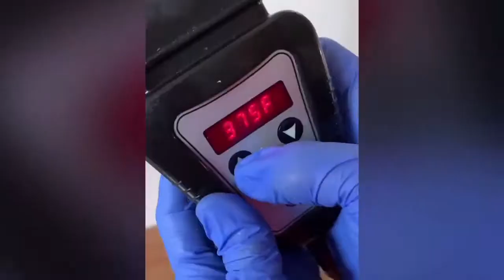Great experience Baby Sitting To my Grand Daughter Lara Pons Hugo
Welcome to my world: I am carmen Skuli. I am 67 year old. my content about salad master cooking show. This is my new youtube channel. Please everyone Young, Millennial, old and seniors. I just started in making your life from sorrow to glow from sadness to happiness, from problem to solving and changing life is a virtue.

thank you for your support guys we love you!.

credits to:
video: Masterchef carmen
editor: Maryjoy